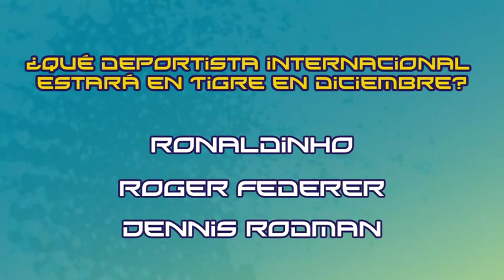Trivia: ¿Qué deportista internacional estará en Tigre en Diciembre?